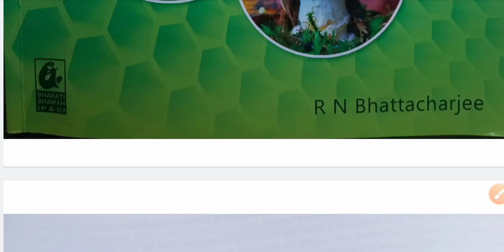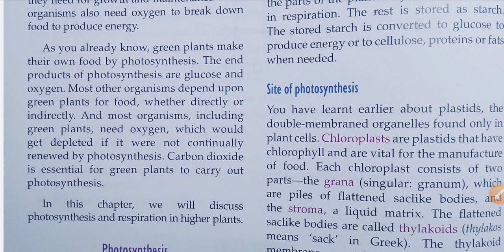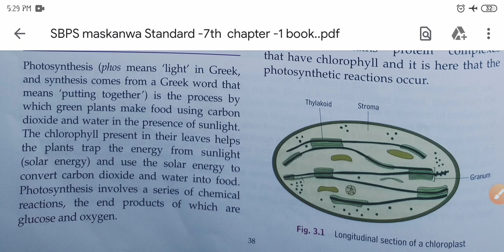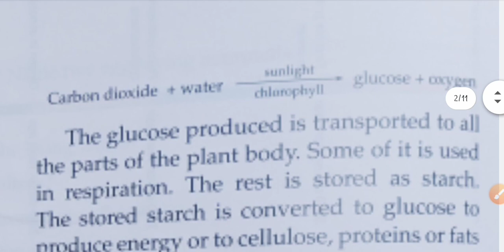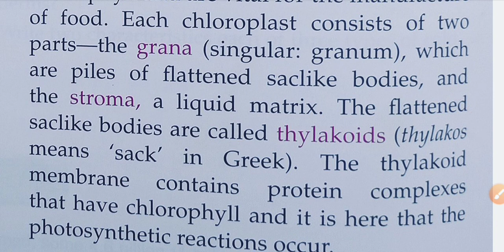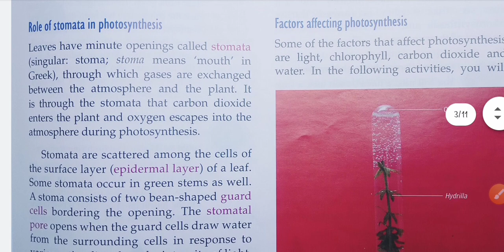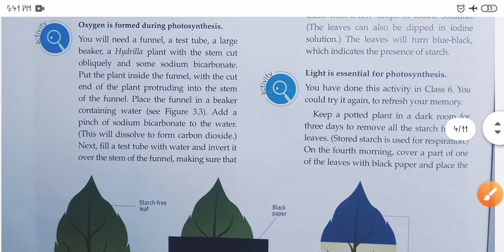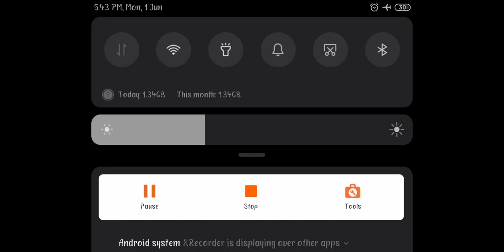Photosynthesis in plants 🌱 Class -7 ICSE Chapter -3 Part -1 Biology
Hello my dear kids!
How are you all? I hope you are fit and fine.
In this video we'll discuss about PHOTOSYNTHESIS IN PLANTS 🌱 . We'll also know about parts of leaf.

👉Keep Watching 👀
👉Keep Learning 📝
👉Keep Growing☝💪